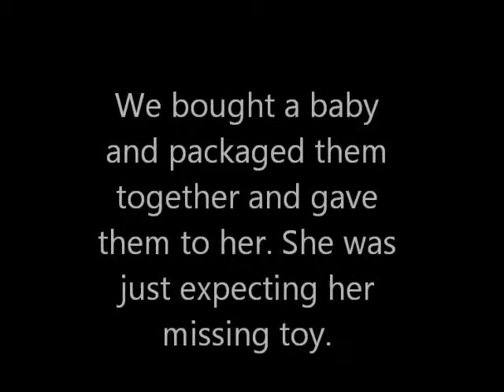A New Baby Caterpillar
Angelique gets a surprise